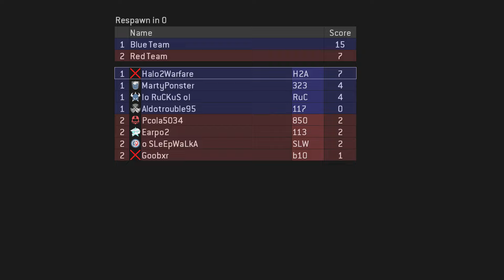Halo 2 Classic - Team Snipers on Turf Multiplayer Gameplay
Playing Halo 2 Classic - Team Snipers on Turn Multiplayer Gameplay